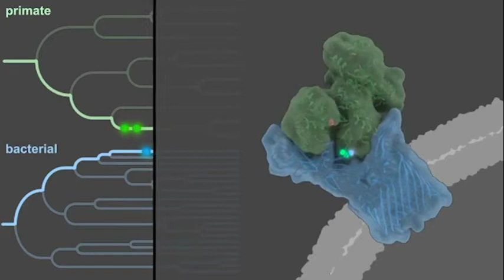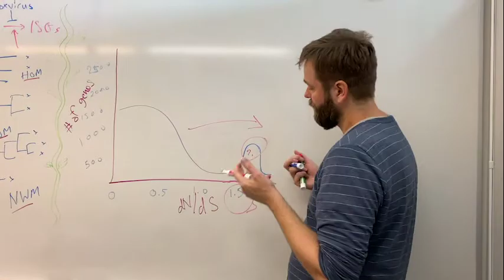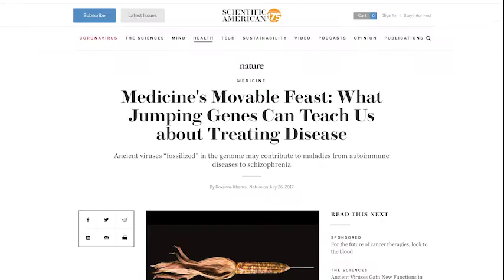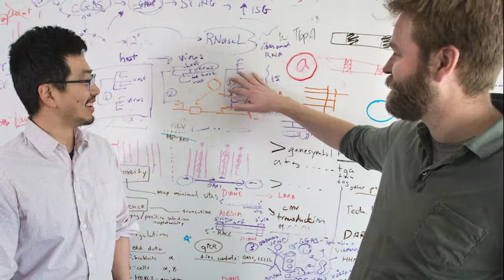Vitae Vignettes: Nels Elde – Thrill of the Chase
University of Utah Health geneticist and MacArthur Foundation “genius grant” awardee Nels Elde, PhD, researchers how interactions between viruses and their hosts cause evolutionary change. He describes the thrill of chasing discovery and the motivation for his scientific work.

RESOURCES
University of Utah Health Research Doctor Profile: URL

ABOUT UNIVERSITY OF UTAH HEALTH:
University of Utah Health provides leading-edge and compassionate care for a referral area that encompasses Idaho, Wyoming, Montana, and much of Nevada. A hub for health sciences research and education in the region, U of U Health has a $458 million research enterprise and trains scientists and the majority of Utah’s physicians and health care providers at its Colleges of Health, Nursing, and Pharmacy and Schools of Dentistry and Medicine. With more than 20,000 employees, the system includes 12 community clinics and five hospitals. U of U Health is recognized nationally as a transformative health care system and provider of world-class care.